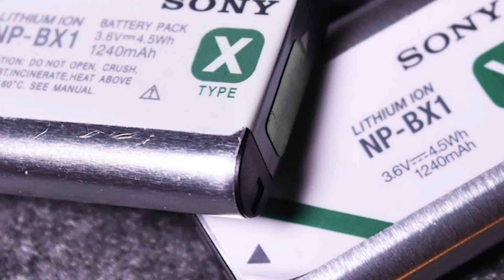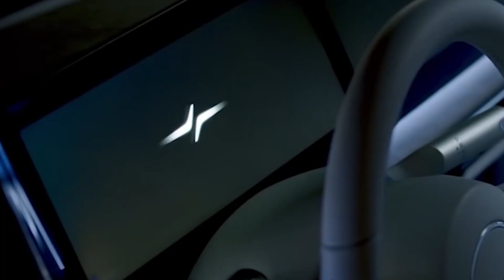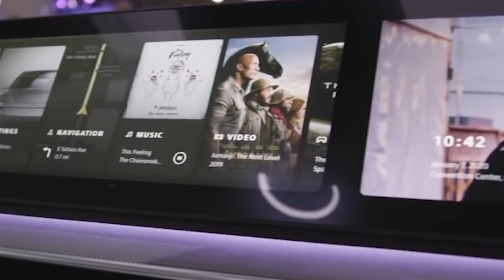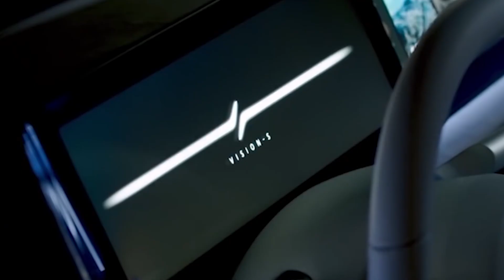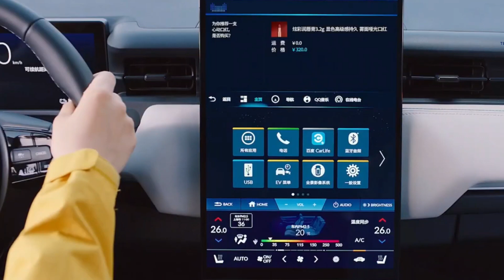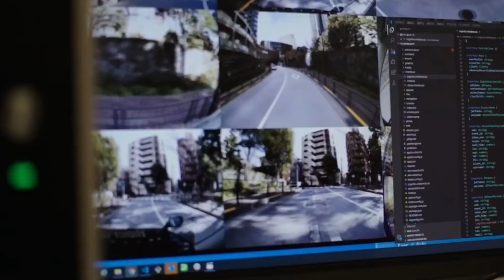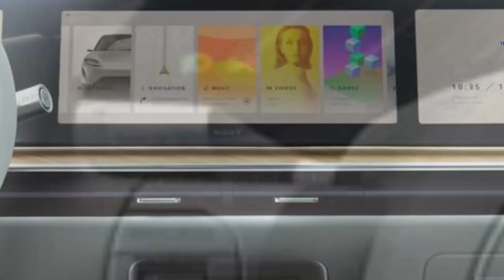BIG NEWS! Honda And Sony Just LAUNCHED Their First EV!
Honda And Sony Just LAUNCHED The First EV That Will Battle Against Tesla!

Well as we all know that Sony is an industry leader in a wide variety of product categories, including batteries, electronic devices, audio, optics, entertainment, displays, televisions, and a great deal more home appliances. And joining hands with Honda to beat Tesla, well is true “The road will never be the same.“ also a great plan to buckle up in the race of who rules the EV market, you're watching TECH ADDICTS, which is a plus point for all you viewers as we provide the latest updates of the automobile industry, so let's get going!

At the Consumer Electronics Show (CES) in 2020, Sony startled the globe by exhibiting a concept for an electric vehicle called Vision S. Sony affirmed that it was simply in the testing phase and had no plans to commercialize the product.

As a concept car, the Vision S was a very impressive automobile. Sony was unable to independently develop an electric vehicle due to their extremely little competence in the automobile manufacturing industry. However, Sony has just surprised everyone by announcing the launch of a new electric vehicle brand called Afeela in collaboration with Honda. The production version of the Afeela is an electric sedan, exactly like the Vision S concept car.

Officially confirming that it will debut its brand-new electric vehicle (EV) at the annual Consumer Electronics Show (CES) in Las Vegas on January 4, Sony Honda Mobility (SHM), which is a joint venture between Sony and Honda, has said that it will make the announcement. The partnership anticipates beginning manufacturing of its first electric vehicle in 2026, with a primary concentration on the manufacture for the North American market as well as online sales in that region. After that, we will start in Europe, then go on to Japan as our second market. In conjunction with the announcement, Sony has also provided a teaser image. On the other hand, the teaser photograph does not offer a particularly clear view of the figure.

It is anticipated that Sony and Honda will show off a new electric vehicle concept outfitted with Level 3 autonomous driving capabilities.
Sony Honda Mobility has claimed that the vehicle may be capable of autonomous driving at level 3 under some conditions and level 2+ within a wider variety of scenarios; however, many features have not yet been confirmed. The company has also hinted that there would be additional capabilities added to the vehicle in the form of a subscription service that can be purchased separately. There have also been rumors that the entertainment system of the vehicle may incorporate a fully functional version of the PlayStation 5.

According to recent reports, the upcoming electric vehicles (EVs) that will be offered by Sony Honda Mobility will be offered in the premium EV segment. This indicates that even though these may not be exactly affordable for mass-market consumption, there is a chance that the products could undercut those from luxury car brands.

Sony has been given the responsibility of supplying the software system that is housed within the EVs. Additionally, Sony will be in charge of providing cloud-based services and in-car entertainment alternatives. A combined venture between Sony and Honda will see Honda contributing its expertise in car manufacturing as well as its engineering talents. It is not completely apparent at this time whether Honda or Sony Honda Mobility (SHM) will be in charge of providing after-sales assistance. The first vehicle to be manufactured by the joint venture between Sony and Honda will be available for pre-order in the first half of the year 2025, according to an announcement made by Sony Honda Mobility.

The Vision-S 02 was Sony's second idea for an electric vehicle, which the company displayed earlier this year at the 2022 edition of the Consumer Electronics Show (CES).